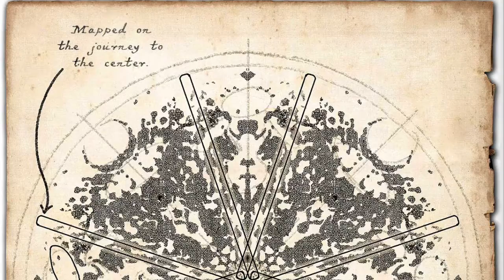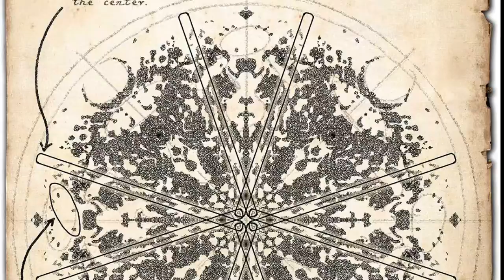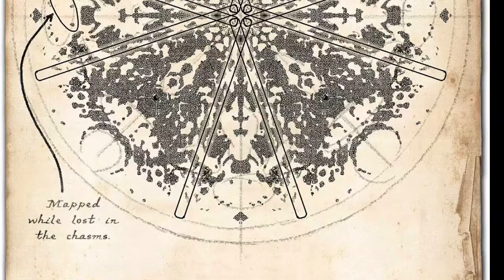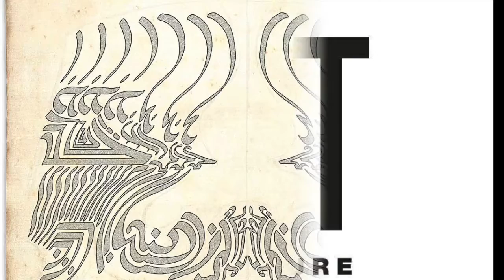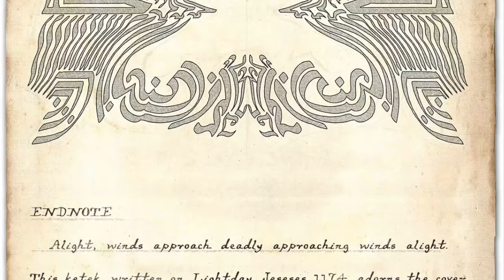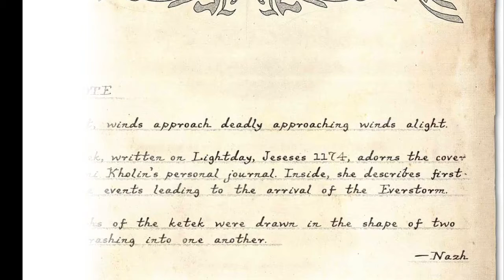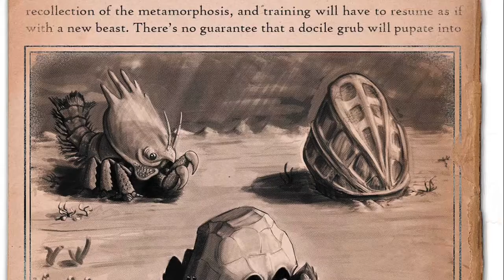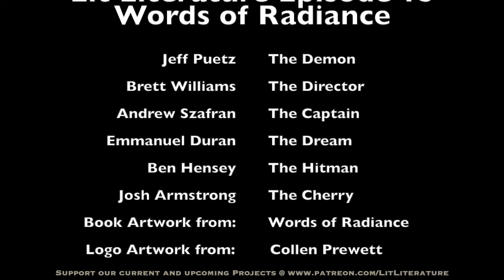[EP.13] Words of Radiance Book Two of The Stormlight Archive (Ch.75-End)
Folks! So sorry for the delay! We were extremely busy so we are behind on this one. Regardless, please enjoy this one. We are back on track now.

In this episode, we fully discuss book 2 Words Of Radiance through the end! This is super exciting as the Oathbringer episodes are coming up. We can't wait.

Literature discussion done right! We, the Shoutouts, from Lyket Entertainment, have gotten together to discuss Brandon Sanderson's Stormlight Archive book 2 Words of Radiance with our favorite wine, beer, ale, and rum.

As this is our introductory podcast we are refining our process by podcasting through books 1 and 2 of the Stormlight Archive in preparation for book three, Oathbringer. With our process refined through that practice, we will be ready to podcast other great works of literature and film. But for now, we figured why not release these episodes too. After all, It is journey before destination! so please enjoy the journey!

Find us at Lyket.net
Litliterature.com
Libsyn: @LitLiterature

Search for us on iTunes @ Lit Literature

and is credited to the Author and original artists

The book was written by Brandon Sanderson